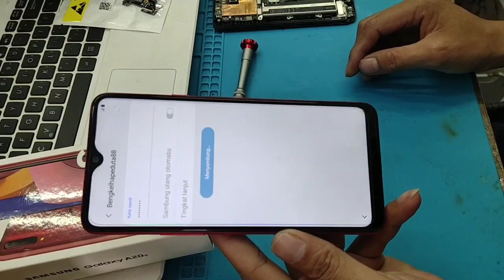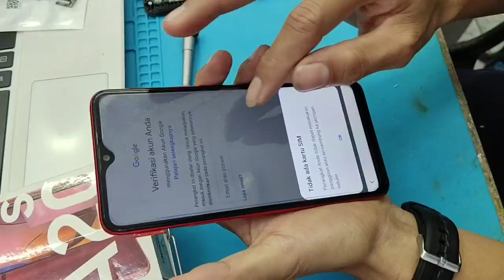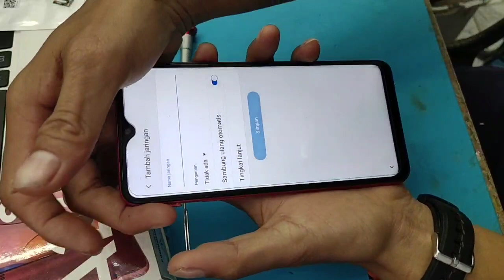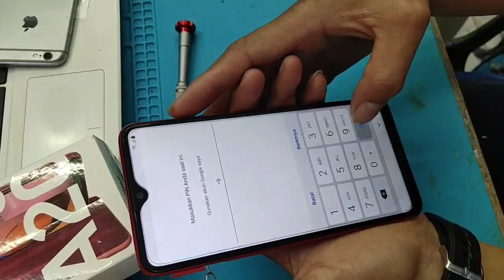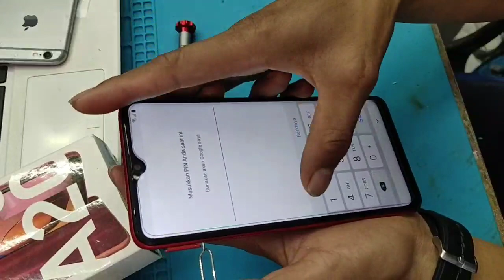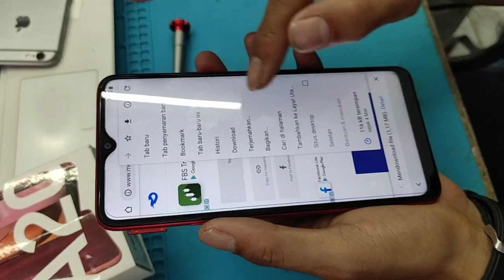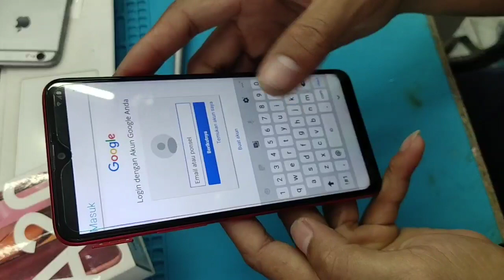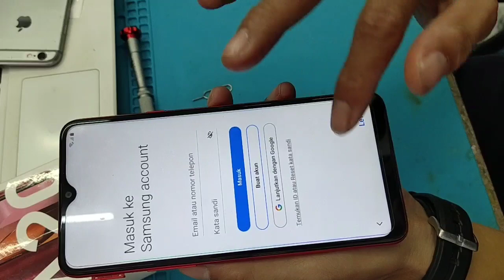CARA MUDAH Bypass Account Google SAMSUNG A20s Android 9 Tanpa PC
Tutorial ini memudahkan anda untuk membuka akun google verifikasi smartphone anda,
tanpa menggunakan pc hanya mengikuti tutorial yang ada di vidoe ini.
jangan lupa donasikan sedikit hasil keringat anda ke anak yatim, one done one donasi.